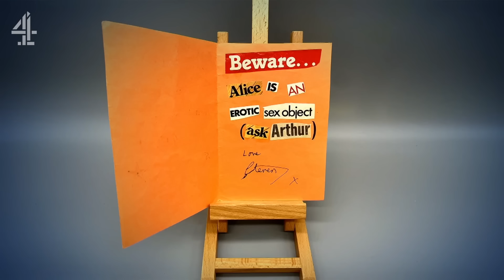NEW: Greg Davies SHOCKED By Contestants Gifts For Grandmas | Taskmaster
Gold teeth, s**t dropping animal print onesie... What else would a Grandma need? Sophie Willan and Joanne McNally's prize task leaves Greg Davies baffled and Nick Mohammed cracks the code in a very handy challenge.